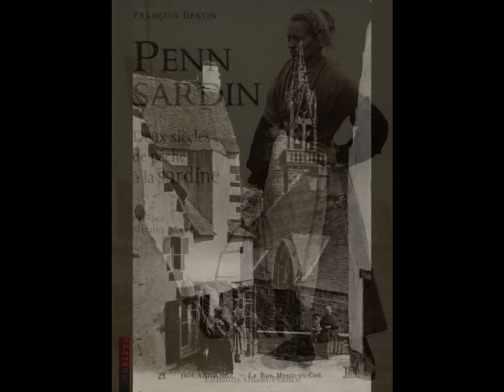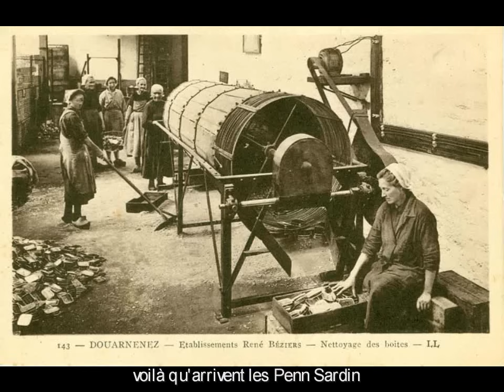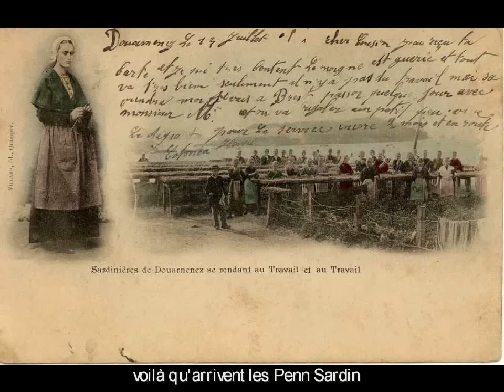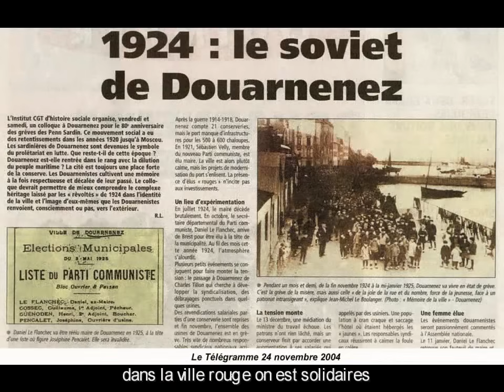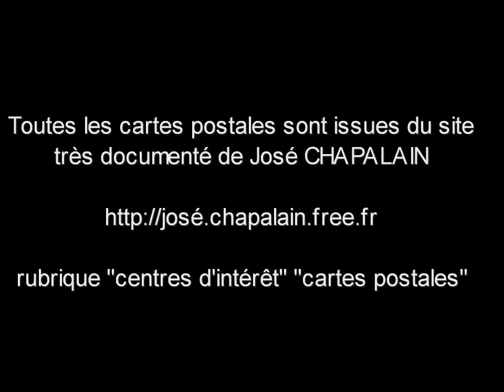«Penn Sardin» de madame Claude Michel (grève des Sardinières, Douarnenez 1924) english subtitle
Histoire de la grève (6 semaines) des Penn Sardin (tête de sardine) ouvrières sardinières des conserveries de Douarnenez (Finistère) en 1924.